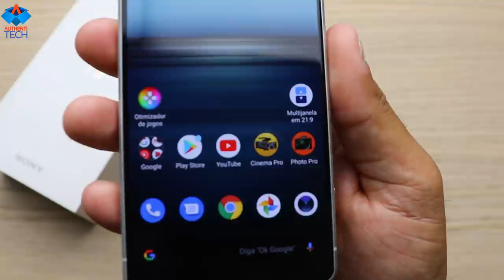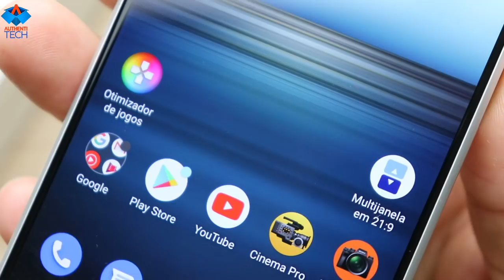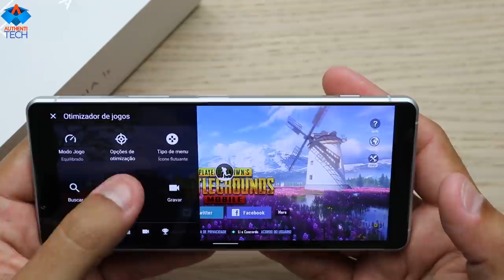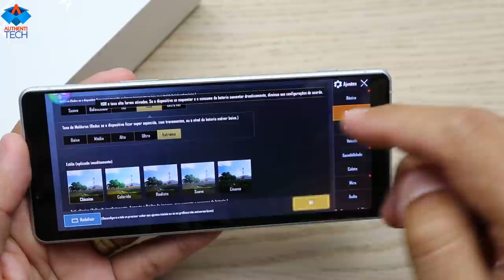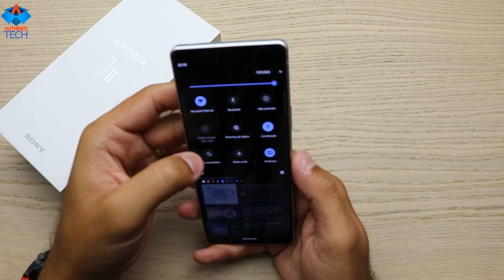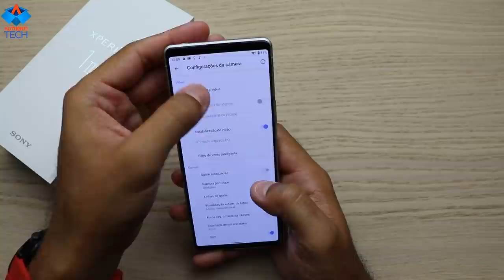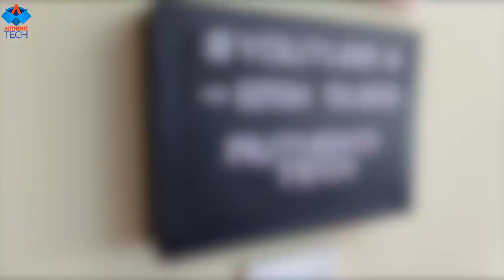Sony Xperia 1 Mark II - A sua DSLR de Bolso!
⚡ Por enquanto nenhuma loja enviando para o Brasil.

Xiaomi Mi Band 5 Menbor Preço